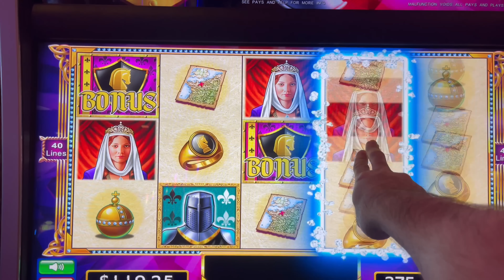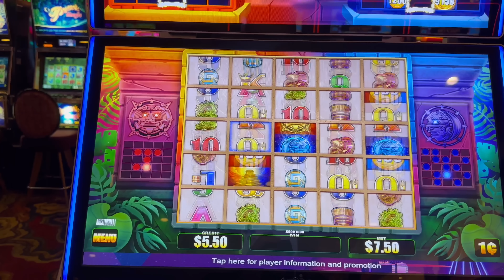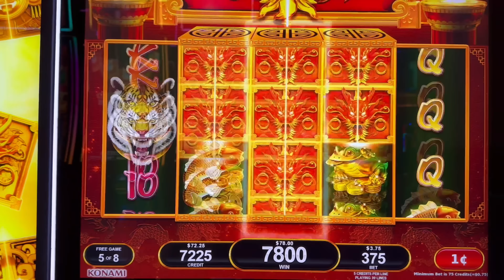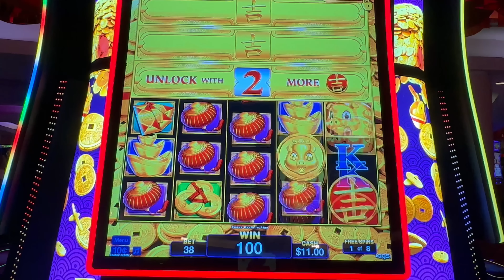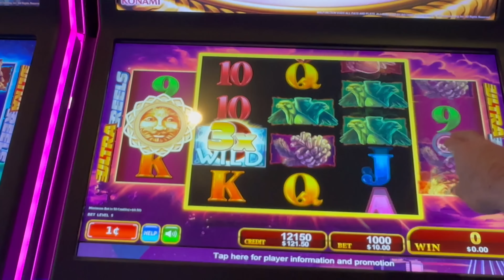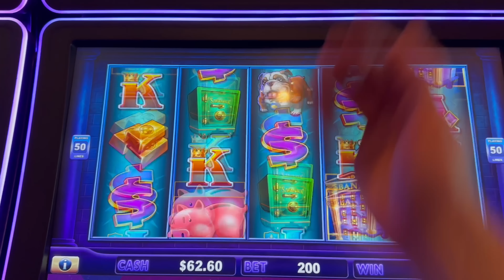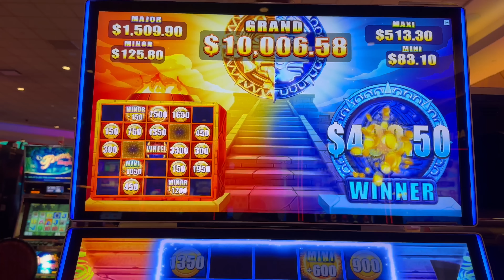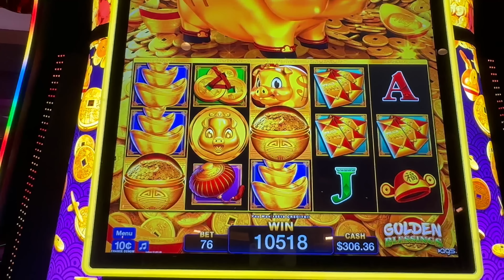I USED THIS BETTING METHOD To WIN A MAJOR JACKPOT HAND PAY On Piggy Bankin' Slot Machine!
Filmed at Mystic Lake Casino

SDGuy1234